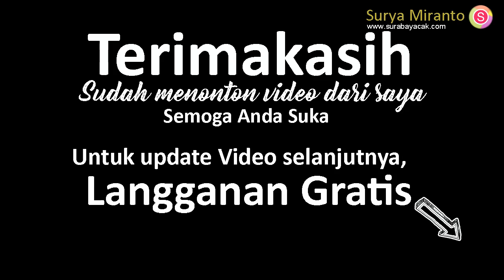Mengunjungi Dokter kandungan di Surabaya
Video kali ini, saya dan istri mengunjungi dokter kandungan di surabaya, nama dokter ini adalah, Dr. dr. B. Triagung Ruddy, Sp.OG, biasa di panggil, Dokter Ruddy. buka praktek di Jl ciliwung surabaya.

video di ambil pada hari kamis 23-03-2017.